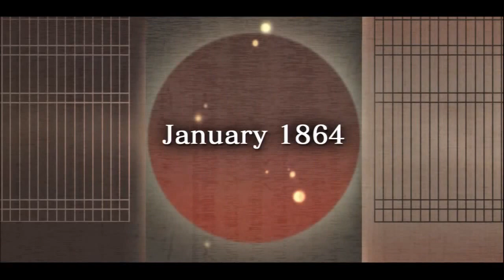Hakuoki: Stories of the Shinsengumi (OKITA) Part 1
Let's see if I can attain Mr. Sarcastic aka Souji Okita!